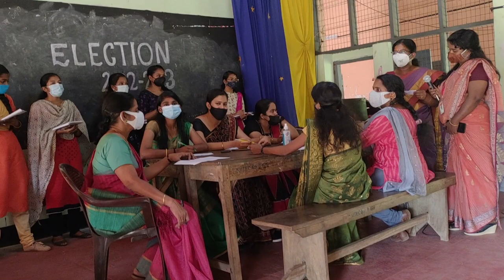KUCTE ADOOR ELECTION 2K22 💥💥 // A DOCUMENTARY //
A documentary - KUCTE ADOOR ELECTION 🔥